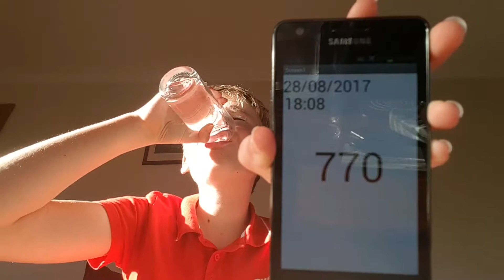Aaron Drinks Water #770